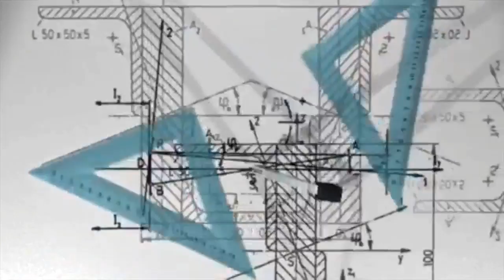AREA OF QUADRILATERAL | 10th maths | state | CBSE | Maths with JK | 2020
This is very important 5 mark in board exam for 10th maths state and cbse students.